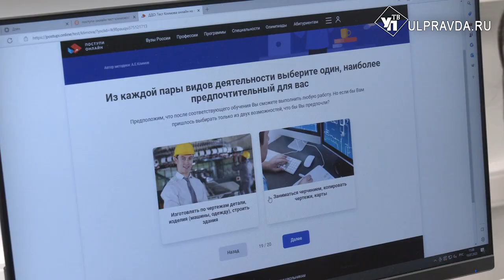Ульяновских подростков учат эмпатии и саморефлексии в «Алых парусах»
В Центре выявления и поддержки одаренных детей «Алые паруса» проходят летние интенсивы по различным направлениям. С 17 по 28 июля проходят занятия по развитию мягких навыков для подростков «Мой личный успех». На одном из занятий курса побывала наша съемочная группа.